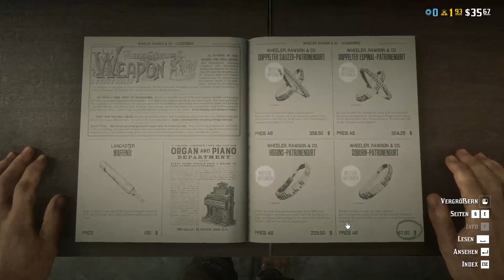Red dead Redemption I Wir sind Lucky Luke des Westens Alla I Part2